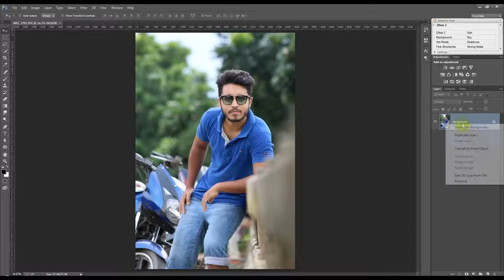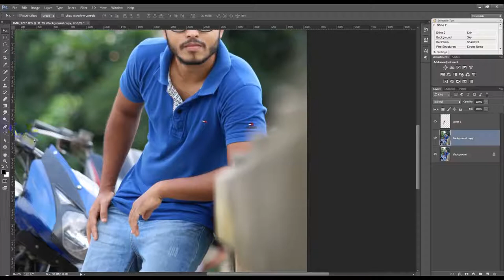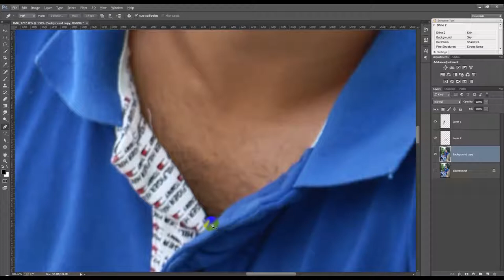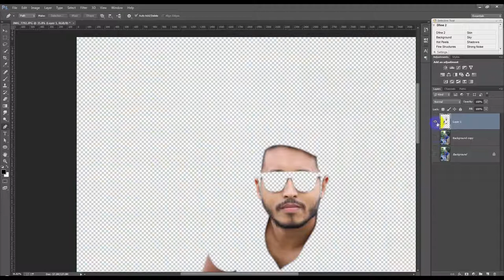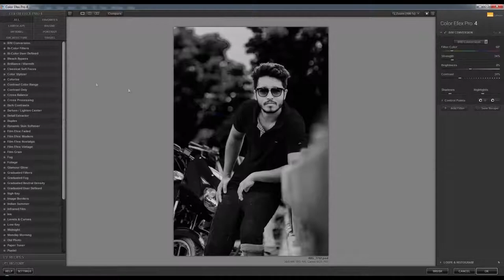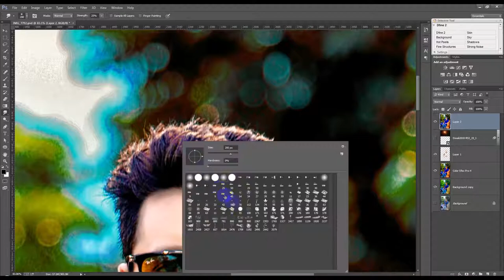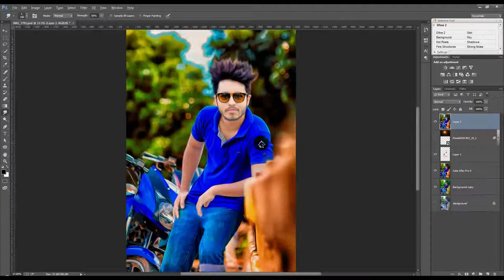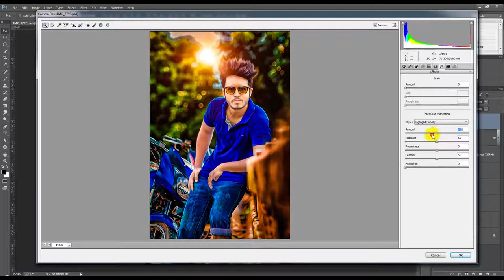Photoshop Tutorials Photoshop photo editing Hard Color Effect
Credits to: Hass Hasib